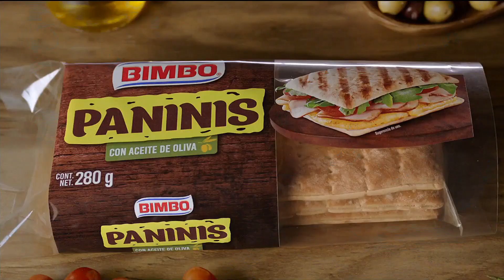BIMBO Paninis (2019)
Comercial de Bimbo: Nuevos Bimbo Paninis con aceite de oliva.